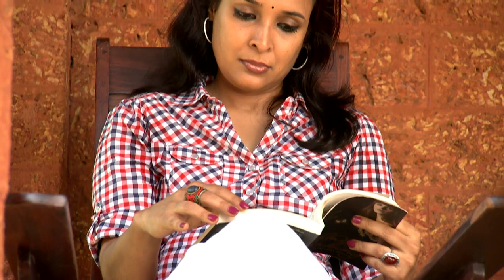Vanitha I Episode 45 - Part 1 Women's Special I Mazhavil Manorama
A chat with Sabitha Jayaraj,wife of director Jayaraj. She is wellknown in Acting and ,costume desigining.